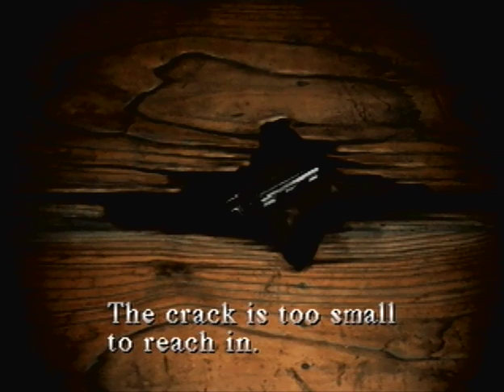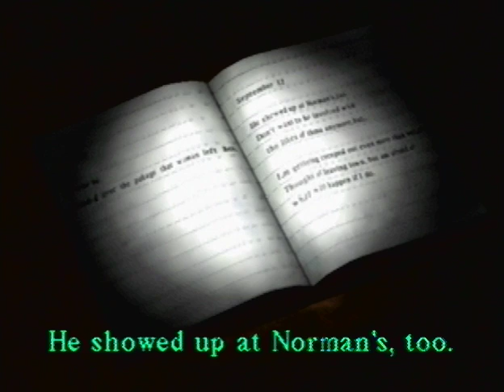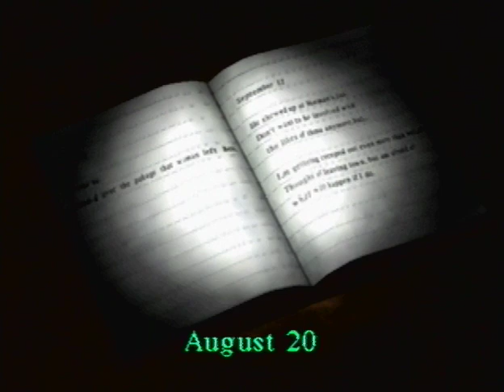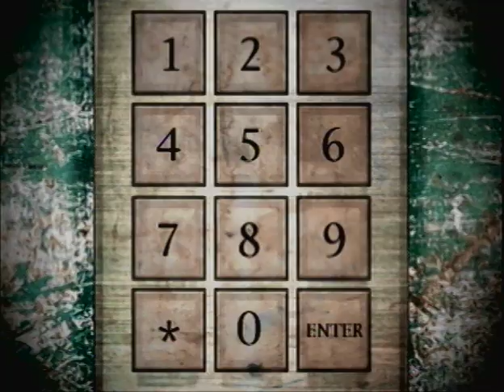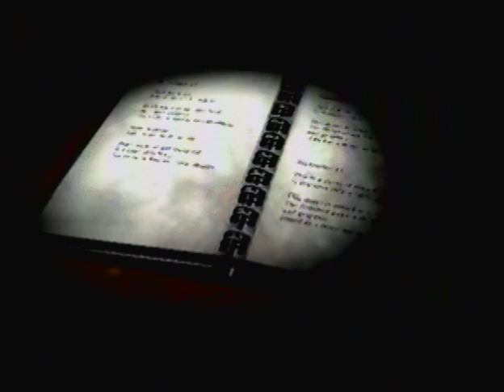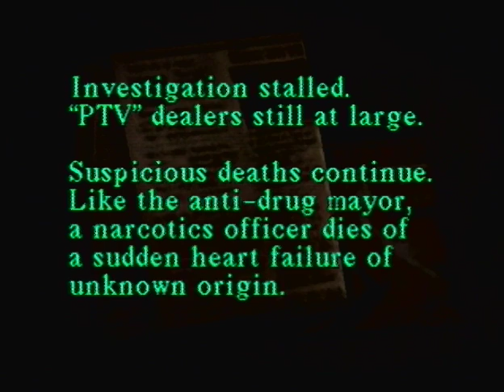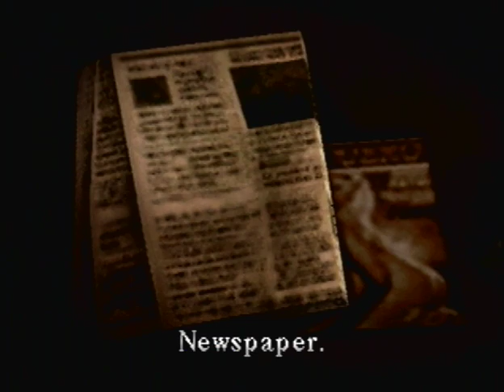Let's Play Silent Hill Ep. 16 - Kaufmann Key and the Funk Tour Ladies EP: That of Utmost Importance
There's nobody inside.